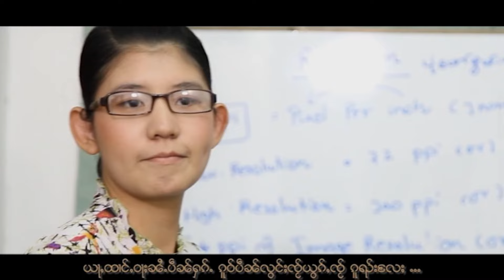S.3 လိူၼ် - ယႃႇသွၼ်ႇဝႃႈပဵၼ်ႁၵ်ႉ (Official MV) S.Three เหลิน - อย่าส่อนว่าเป๋นฮัก (TaiMusic)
ယႃႇသွၼ်ႇဝႃႈပဵၼ်ႁၵ်ႉ (Official MV)
ၶေႃႈ၊လမ်ႇ - ႁေႃၸႅတ်ႈ (S.3)
ႁွင်ႉ - လိူၼ်